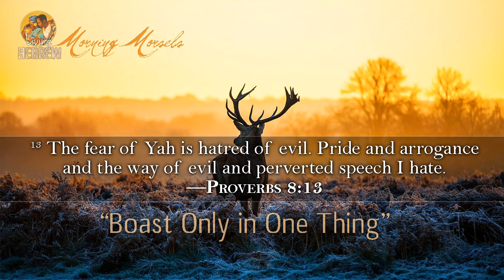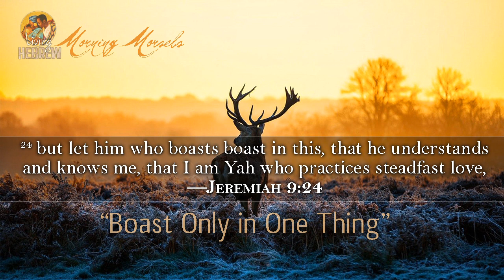Morning Morsels 111: Boast Only in One Thing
— If you are going to boast, which is a sign of pride (a thing Yah hates) boast only in this.